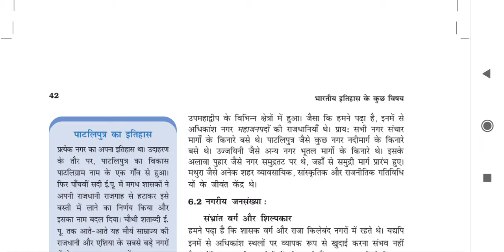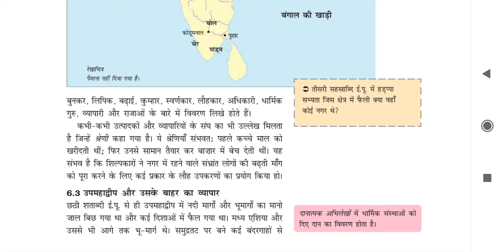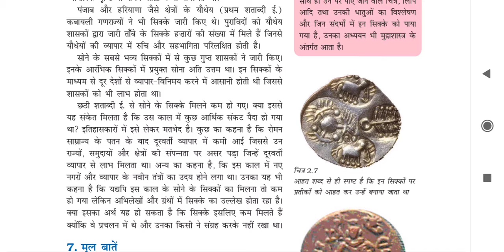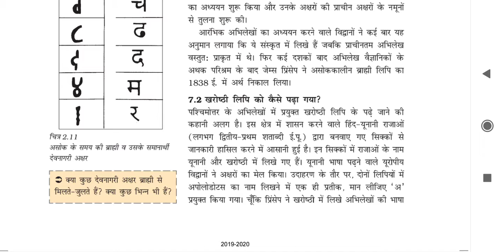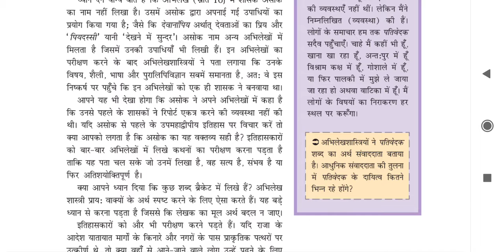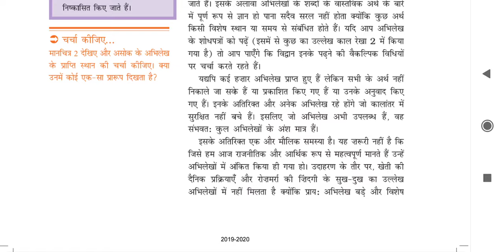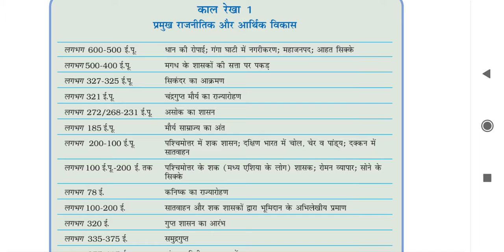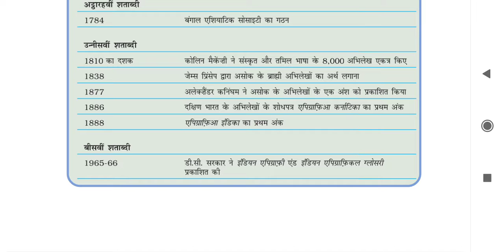||NCERT-2020||ancient history|| class-12th chapter-2||प्राचीन इतिहास|| HISTORY..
Welcome Friends in. CET, Common Eligibility TEST

ancient history, प्राचीन इतिहास, HISTORY, इतिहास, NCERT Ancient History, NCERT Ancient History in hindi,

इस अध्याय में हम 600 ई० पू० से लेकर 600 ई० तक के साम्राज्यों के प्रशासनिक और आर्थिक इतिहास के बारे में अध्ययन करेंगे।
16 महाजनपद- मगध,
मौर्य साम्राज्य, गुप्त साम्राज्य,
मौर्य साम्राज्य का प्रशासन,
दक्षिण के राजा और सरदार,( चोल, चेर, पंड्या )
कुषाण वंश, शक वंश, वाकटक वंश, सातवाहन वंश,
नगरीय समाज, ग्रामीण समाज,
खेती- किसानी,
वर्ग- भेद,
शिल्प,
व्यापार,
मुद्रा का प्रचलन,
भाषा- लिपि आदि का अध्ययन हम इस अध्याय में करेंगे।
नगरीय जनसंख्या- संभ्रांत वर्ग और शिल्पकार,
उपमहाद्वीप और उसके बाहर का व्यापार,
सिक्के और राजा,
ब्राह्मी लिपि का अध्ययन,
खरोष्ठी लिपि का अध्ययन,
अभिलेखों से प्राप्त ऐतिहासिक साक्ष्य,
धन की रोपाई,
गंगा घाटी में नगरीकरण,
महाजनपद,
आहत सिक्के,
मगध के शासकों की सत्ता पर पकड़,
सिकंदर का आक्रमण,
चन्द्रगुप्त मौर्य का राज्यारोहण,
अशोक का शासन,
मौर्य साम्राज्य का अंत,
कनिष्क का राज्यारोहण,
सातवाहन और शक शासकों द्वारा भूमिदान के अभिलेखीय प्रमाण,
गुप्त शासन का आरम्भ,
समुद्रगुप्त,
चन्द्रगुप्त द्वितीय, दक्कन में वकाटक,
कर्नाटक में चालुक्यों का उदय और तमिलनाडु में पल्लवों का उदय,
कन्नौज के राजा हर्षवर्धन,
चीनी यात्री श्वैन त्सांग की यात्रा,
अरबों की सिंध पर विजय,
School Academy#